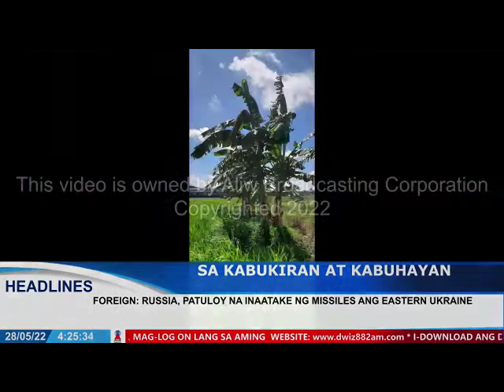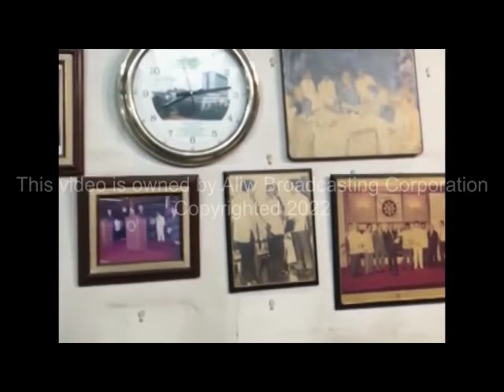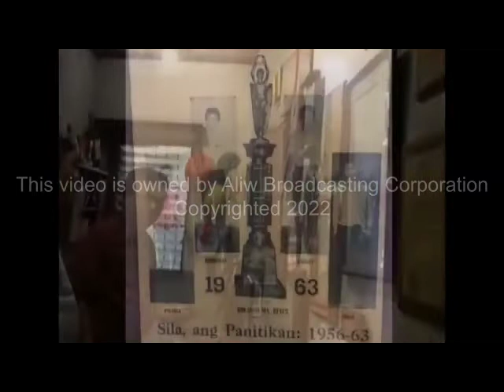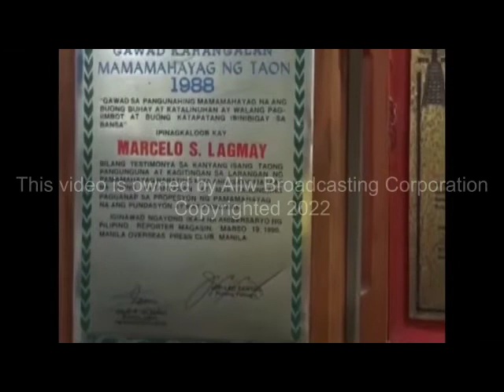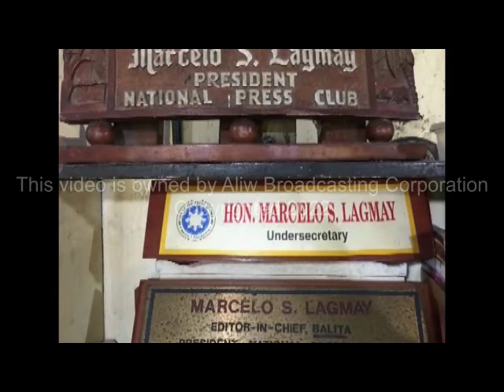SA KABUKIRAN AT KABUHAYAN MAY 28, 2022